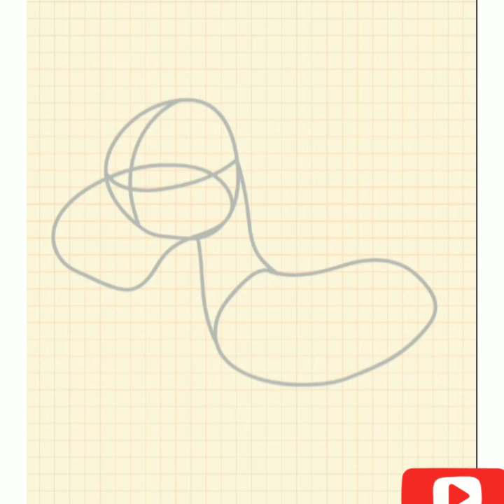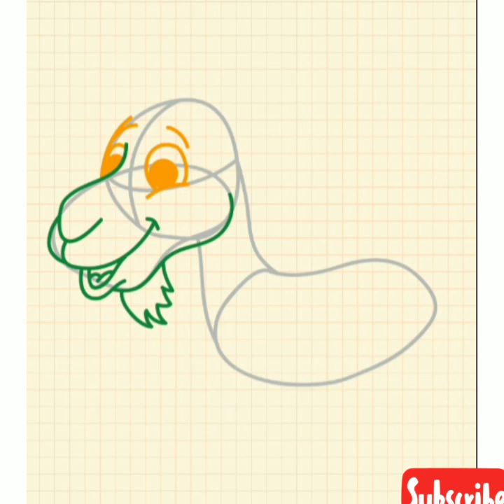Drawing Goat | How to draw Goat | Step by step for beginners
beautiful Drawing of a Goat. How to draw a Goat Step by step easy for beginners and for kids.